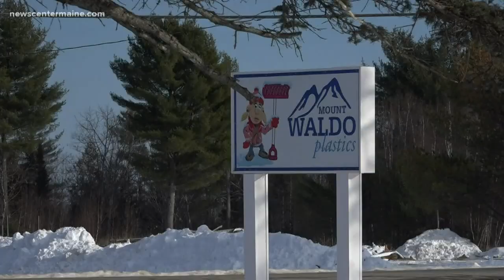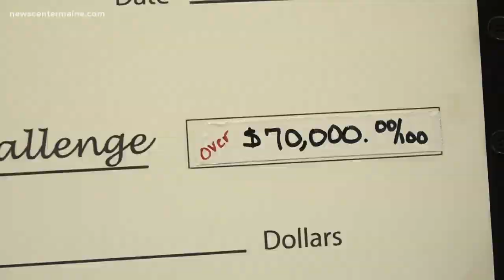Frankfort shovel company raises money to fight cancer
Mount Waldo Plastics in Frankfort has raised money than $70,000 for Champion to Cure cancer research by selling pink snow shovels.